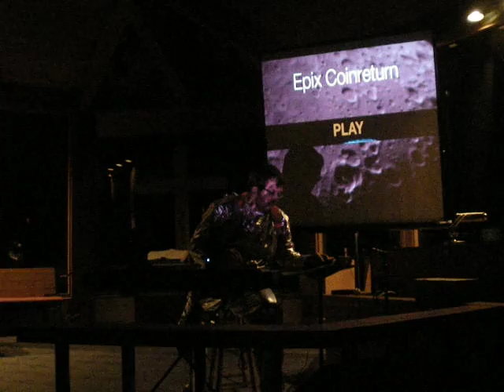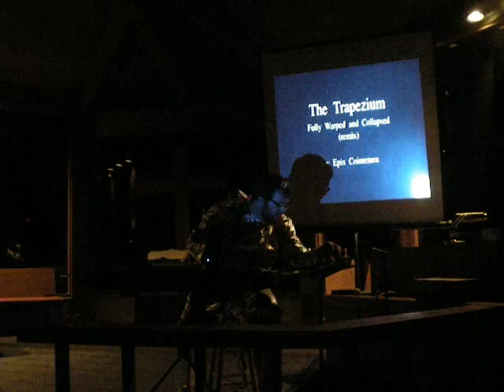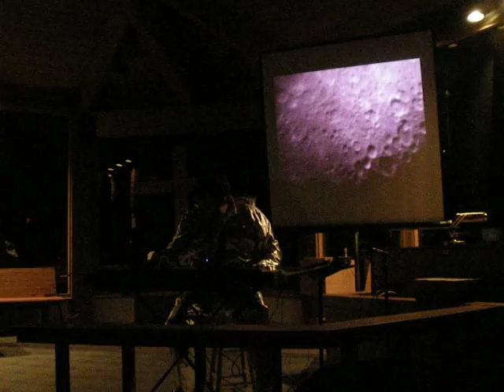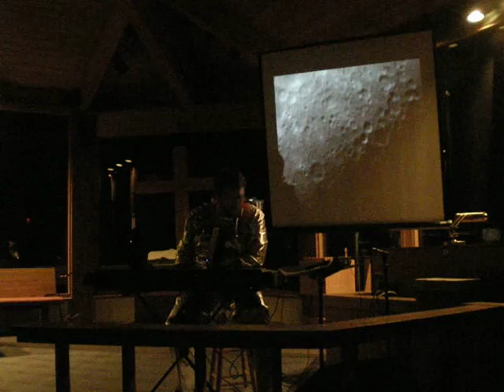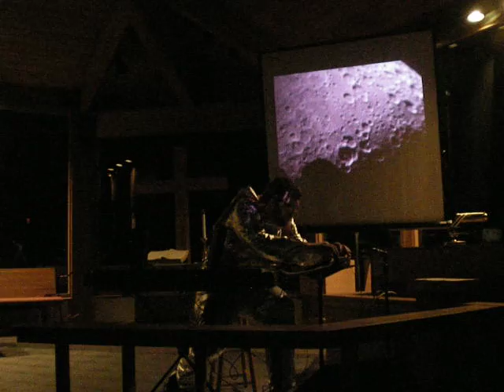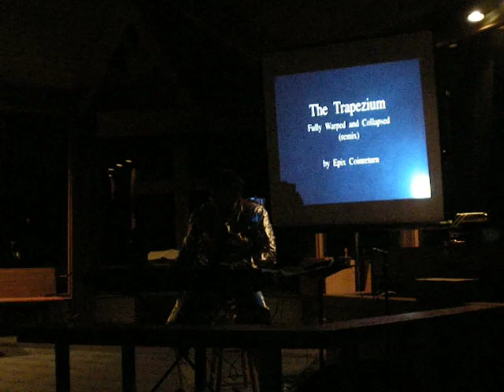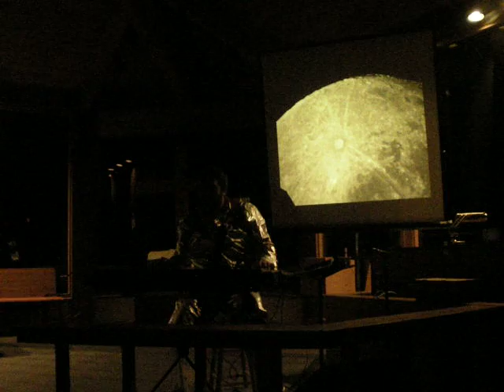The Trapezium - Fully Warped and Collapsed (remix).AVI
Experimental recording artist Epix Coinreturn performs a remix version of his 4 part song called The Trapezium.  The song is off of his 2010 release, "Bok Globules Retreating In A Wayward Fashion."